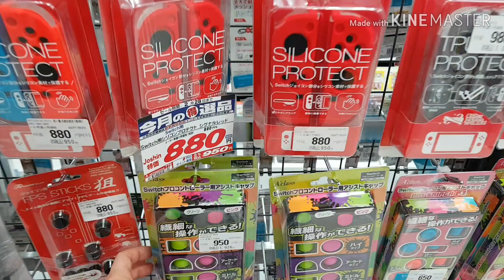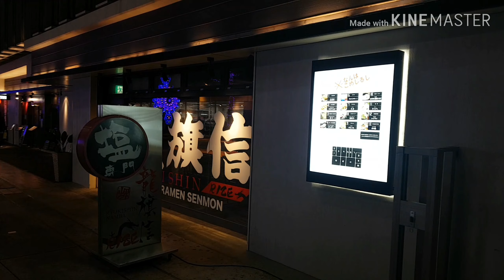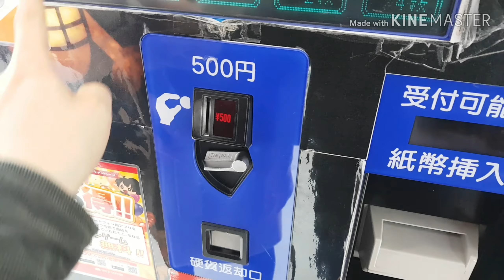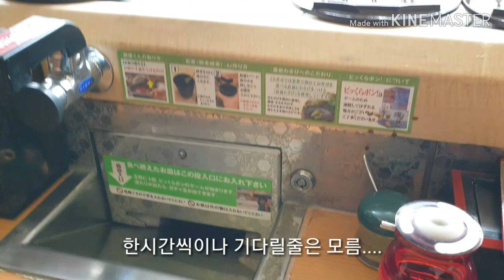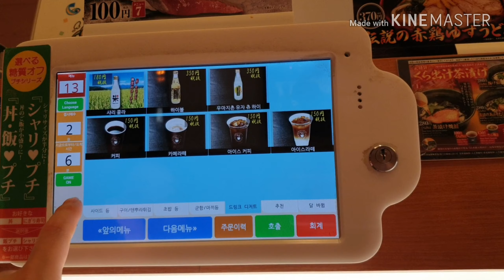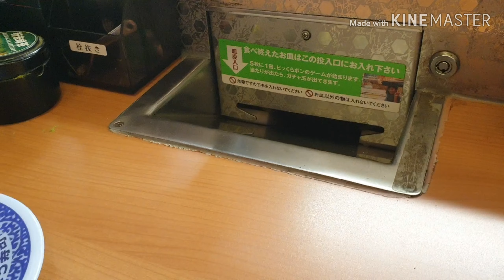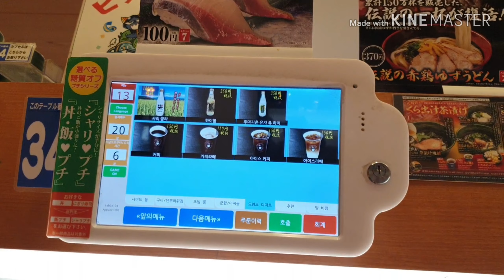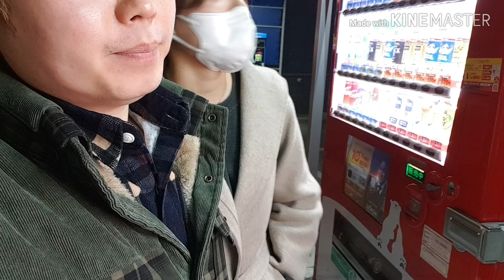(Vlog일상)#24 오사카여행2일차 2/2편 덴덴타운, 쿠라스시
영상 촬영에 사용된 장비 :  DJI 오즈모 모바일 2

제가 찾아본 가장 저렴한 판매처는 이곳이였습니다.
자세한 카메라 사양과 구매처는 링크를 참고 해 주세요